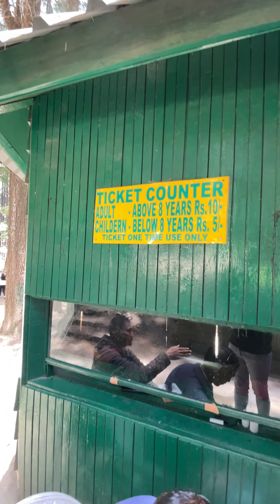Delhi to manali full vlog manali rajsanuvlogs delhitomanali ​⁠@RAJSANUVLOGS Jodhpur video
Delhi To Manali by Road | Jodhpur to Manali by trains railway delhi sary rolaya | Jodhpur To Manali | Manali
New Highway

Hello Friends, In this Video, you will see, Delhi To Manali by Road | Jodhpur to Manali by trains railway delhi sary rolaya | Jodhpur To Manali | Manali  Highway. I have shared all the details related to Manali new highway. In this Manali trip, I traveled from Delhi to Manali by car. In other videos of Manali tour, I have shared Manali Tourist Places, Solang Valley Manali, Sissu Himachal Pradesh and Rohang Pass Manali. You will also see Manali lates news and Manali Highway latest news in this vlog.